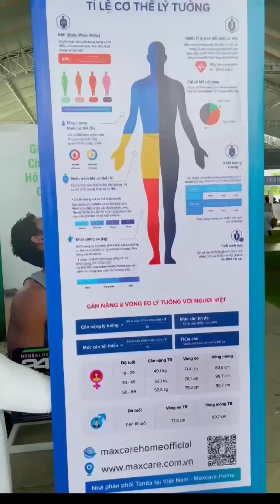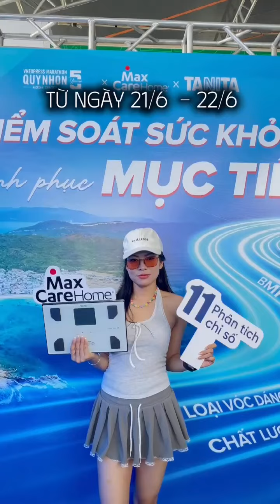Cẩm Giang mê mẩn cân Tanita Nhật Bản tại Vnexpress Marathon |dòng cân được Model"Ngọc Trinh"tin dùng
Cân sức khỏe Tanita đến từ thương hiệu cân Tanita số 1 thế giới với hơn 80 năm kinh nghiệm nghiên cứu và sản xuất các sản phẩm cân phân tích cơ thể, sở hữu công nghệ quét B.I.A được các chuyên gia y tế, bác sĩ, cộng đồng dinh dưỡng và thể thao tin dùng.
🏷 Hỗ trợ trả góp 0% hóa đơn từ 3 triệu đồng
Maxcare Home - Chuyên Gia Phân Phối Thiết Bị Y Tế & Chăm Sóc Sức Khoẻ Gia Đình
❝ CHẤT LƯỢNG CHUẨN QUỐC TẾ, DỊCH VỤ CHUẨN PHONG CÁCH NHẬT❞

✔️ Cung cấp kiến thức chăm sóc, bảo vệ sức khỏe cho bạn và cả gia đình.
✔️ Hướng dẫn sử dụng và bảo quản sản phẩm của Maxcare Việt Nam: ghế massage, máy đo huyết áp, cân điện tử phân tích cơ thể, máy tăm nước, bàn chải điện, máy đẩy tinh chất, máy triệt lông...
✔️Reviews, cung cấp thông tin về sản phẩm của Maxcare Home giúp người mua dễ dàng lựa chọn sản phẩm phù hợp nhất với nhu cầu
✔️ Cập nhật thông tin ưu đãi và giảm giá HÀNG THÁNG
𝐌𝐚𝐱𝐜𝐚𝐫𝐞 HOME
"GPĐKKD số 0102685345 do Sở KHĐT Hà Nội cấp ngày 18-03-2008"